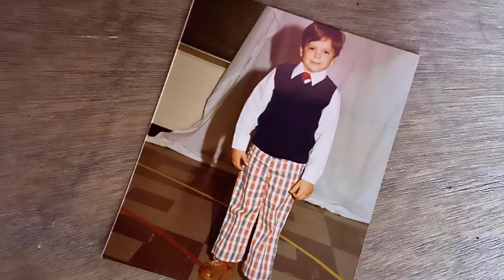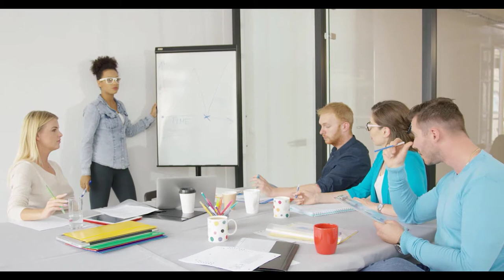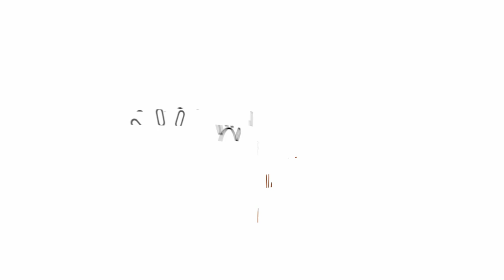Document The Journey #10 - How It All Started!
Based on the recommendations learned in the One Funnel Away Challenge and Legendary Marketer, only 1 out of 10 people will actually make a video, write a blog, or create content to document, instead of create. Gary Vee talks about this as well in his video Document vs Create.

I am going to publish every day for the next year, and see how it goes.  Russel Brunson from ClickFunnels laid down this challenge and says that our lives will be forever changed if we do this.  I am going to put that claim to the test!

That means that if you click on one of the links and sign up, I may be compensated for it. Any money we make keeps this site running and allows us to keep producing high-quality content.  Thank you!

We have no way of knowing how well you will do, as we do not know you, your background, your work ethic, your dedication, your motivation, your desire, or your business skills or practices. Therefore, we do not guarantee or imply that you will get rich, that you will do as well, or that you will have any earnings (whether monetary or advertising credits, whether convertible to cash or not), at all.